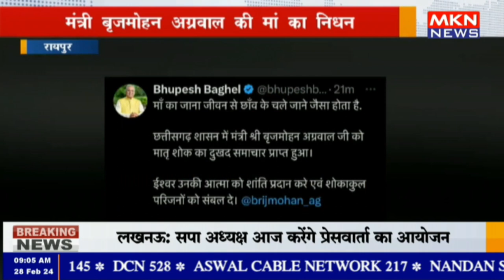रायपुर - मंत्री बृजमोहन अग्रवाल की मां का निधन , सीएम पूर्व सीएम ने जताया दुख